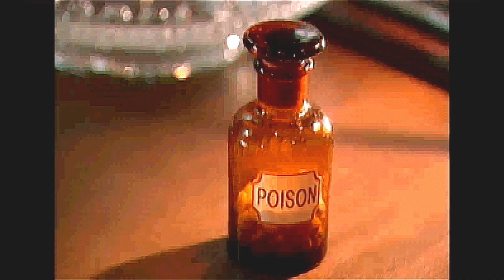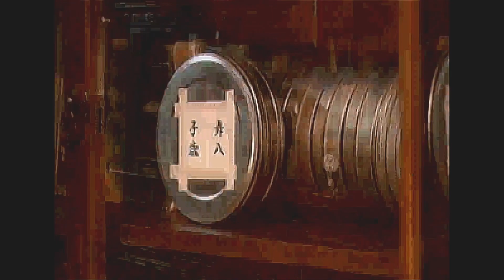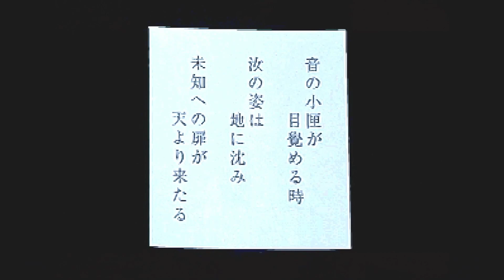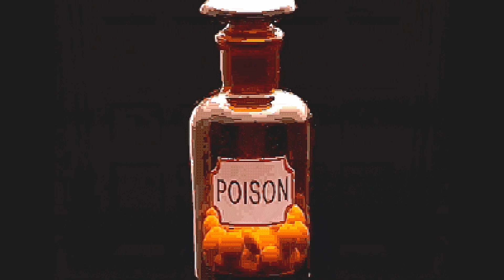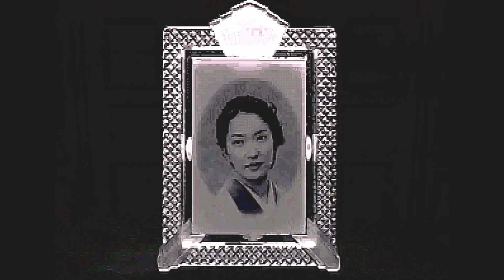RAMPO #06「動く証拠」【セガサターン】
セガサターンのアドベンチャーゲーム「RAMPO」は、1995年2月24日発売。真説・夢見館の肩透かしから3ヶ月、夢見館の物語の真の継承作品はこちらではないかと思い購入。それはまさにそうであった。
　夢見館の物語と同じ野見祐二さんの音楽と、独特の和のCGに実写の重なる不思議な世界観。そして、スーパーキャラクター横溝君の誕生。
　そんな世界を何回かに分けて再び遊んでいきます。

　ディスク2に入りました。夢見館さながらの洋館での物語を進行中です。

■夢見館の物語 を 語りプレイ『色褪せているから色褪せない幻想感』